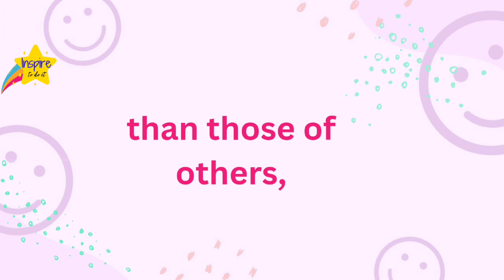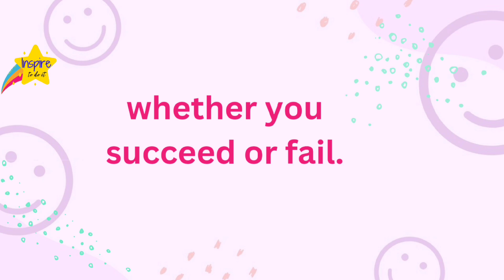Choose Friends Wisely | Motivational video| Speech in english| Quotes | Inspire to do it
This motivational and inspirational video will benefit students, young professionals, competitive exam candidates, industry experts and others which are struggling in life for true guidance.

🏌️𝗔 𝗴𝗼𝗼𝗱 𝗹𝗶𝗳𝗲 𝗺𝗮𝗻𝘁𝗿𝗮 𝘄𝗵𝗶𝗰𝗵 𝗜 𝗯𝗲𝗹𝗶𝗲𝘃𝗲 𝗵𝗼𝗻𝗲𝘀𝘁𝗹𝘆 -
🙌Always believe in yourself.
🏆Never quit. Be winner.
💖Listen to your heart.
😀Be happy.

𝗜𝗳 𝘆𝗼𝘂 𝗳𝗶𝗻𝗱 𝗰𝗼𝗻𝘁𝗲𝗻𝘁 𝗼𝗳 𝗼𝘂𝗿 𝘃𝗶𝗱𝗲𝗼 𝘂𝘀𝗲𝗳𝘂𝗹 𝗽𝗹𝗲𝗮𝘀𝗲,
Like us .👍

● Inspire to do it, does not own the rights to these free images and music.
● Being a youtube content creator and hardworking disciplined youtuber, I fully understand and respect youtube guidelines.

❎Our team is always monitoring / screening all digital social media platforms to ensure that the content provided by "Inspire to do it" is not being utilised without our authorization.❎